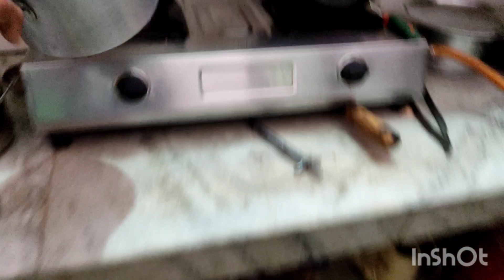Aaj lunch mein daal chawal khakar maja hi a gaya bhai//😍🤗😂🤩//breakfast mein mix veg and khaya//😍😍😂🤩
Karan and Sachin show.
Family vlog.
Comedy channel.
Comedy vlog.
Entertainment vlog.
Small riding travel.
Funny video.
Family comedy channel.
Channel daily video.
Small family vlog.
Cute family video.
Healthy lifestyle.
Healthy family show.
Family life style video.
Cute cuppal.
Karan Daily video.
Karan Daily vlog.
Family Challenges video.
Family life style in hindi.
MINI vlog.

BYY...😀🤗😍🤩😂🤩🤩🤩